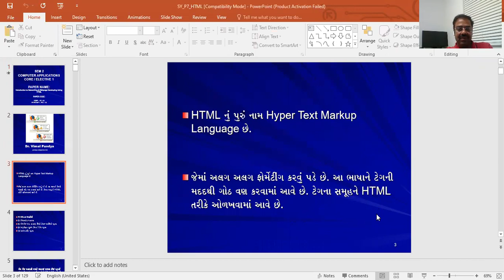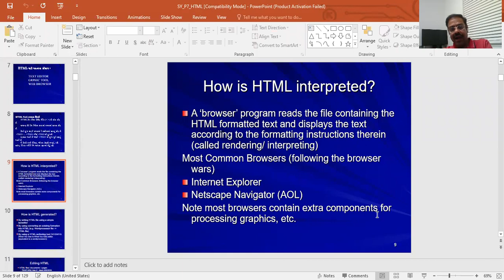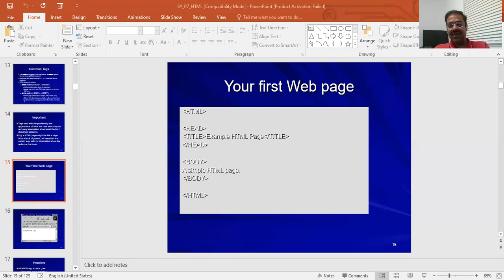HTML-2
BA COURSE : SEM2